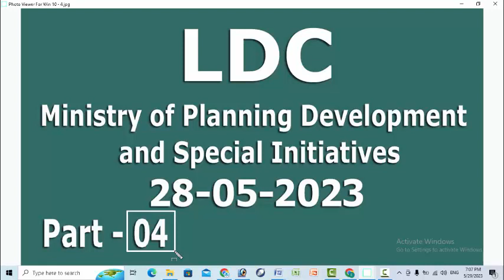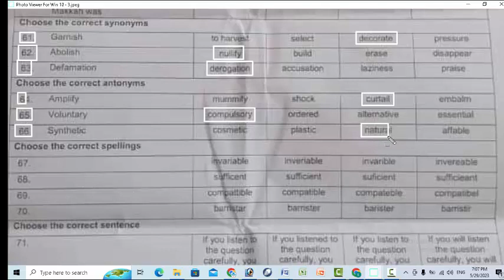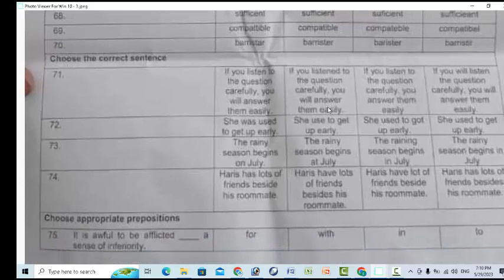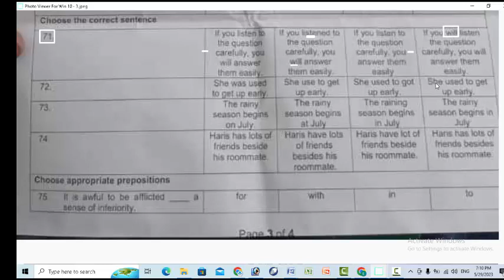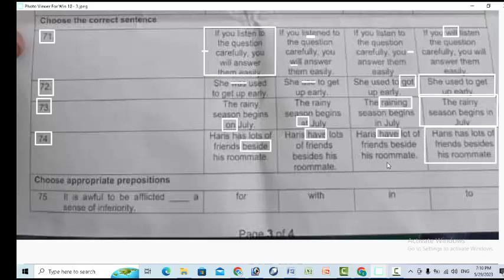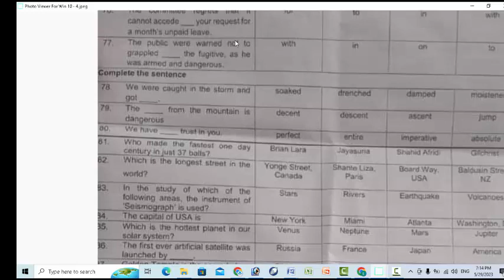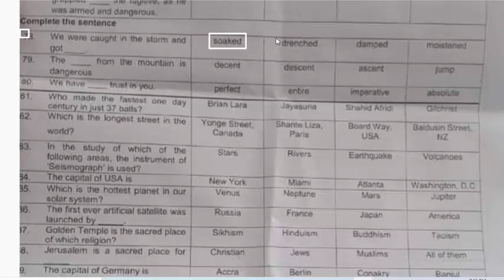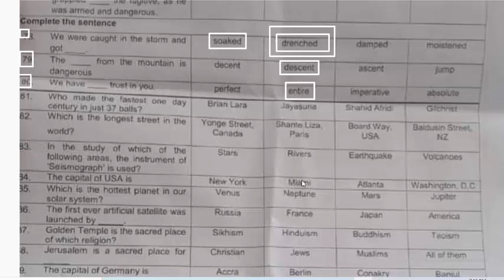LDC :MINISTRY OF PLANNING DEVELOPMENT AND SPECIAL INITIATIVES Today LDC PAPER 28-5- 2023: Part - 04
LDC :MINISTRY OF PLANNING DEVELOPMENT AND SPECIAL INITIATIVES Todays  LDC PAPER28 may 2023:  Part - 04
In which of the following districts, Harappa is located.
MINISTRY OF PLANNING DEVELOPMENT AND SPECIAL INITIATIVES
Todays  LDC PAPER
28 may 2023
Where Fort Munro is located.
Nishtar Hospital is located in
Which is the highest award of bravery of Pakistan.
Which is most spoken regional language of Sindh
Hanna lake is located in which province.
Where is the highest point of Khyber pass
K-2 peak is the ____ highest peak of the world.
The largest spoken language in Pakistan is:
The period of Rabi season is:
Which is the cheapest source of energy.
Dasht River is located in the province of:
In which province the desert Thal lies.
Pakistani currency notes are issued by:
Phander Lake is located in the:
Manchar Lake is found in:
Rann of Kutch boundary line is known as:
Which is the cultural capital of Pakistan
In which province the desert Kharan is situated.
Which of the agencies regulate media
Email stands for.
USB stands for
Data is permanently stored in
URL stands for
The keys starting with Character F1 to F12 are
Which bar contains the name of file
To subscript a text shortcut key in MS Word is:
Word count option in MS word exist in
Shortcut key for a double line spacing in MS Word
the shortcut key for closing current workbook.
To move to the next worksheet in a workbook press.
The sign for formula or function is
Which of the following views is the best view to use when setting transition effects for all slides in a presentation.
To edit the text within the boxes of an organization chart in MS PowerPoint, you
Which of the following will not advance the slides in a slide show view.
Which of the following options in the printer dialog box would you selected to print slides 5 and 12 in a presentation
What is the term used when you press and hold the left mouse key and move the mouse around the slide.
The khutba of Hajj (Hajj sermon) is delilvered in which mosque.
The most exemplary administration out of the rightly quided calipha was that of
Name the sahabi who narrated maximum number of Ahadis.
Hazrat Ayesha R.A has narrated about how many Ahadiths of the Holy Prophet SAW.
Masjid-e-Khief is locacted in.
The battle of Yarmouk was fought during the caliphate of:
Ramadan is the month of Islamic Calender.
What is the fundamental pillar of Islam which requires physical and financial sacrifices.
How many Sajdas are in Salat-e-Janaza.
What is the backbone of economic system of Islam.
Hazrat Khadijat-ul-kubra is buried at.
Which was the first institution of islam
Zam Zam means
In which surah the word khati-mun0nabiyyeen mentioned.
Vowel marks were introduced into Arabic script by:
Synonym of Garnish: mcqs
Synonym of abolish: mcqs
Synonym of Defarmation: mcqs
Antonym of amplify: mcqs
Antonym of Voluntary: mcqs
Antonym of synthetic: mcqs
It is awful to be afflicted ______ a sense of inferiority.
The committee regets that it cannot accede__ your request for a month’s unpaid leave.
The public were warned not to grappled _____ the fugitive, as he was armed and dangerous.
We were caught in the storm and got___:
The ____ from the mountain is dangerous.
in the study of which of the following areas, the instrument of seismography is used.
hottest planet in our solar system. Mcqs
the first ever artificial satellite was launched by
Golden Temple is the sacred place of which religion
which of the following presidents of America abolished slavery: mcqs
The Downing Street is related to whom